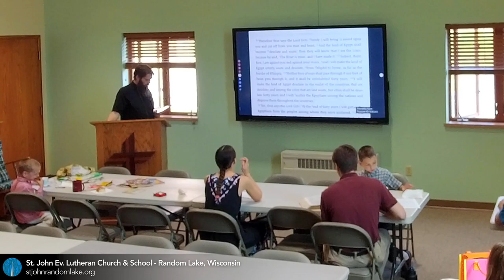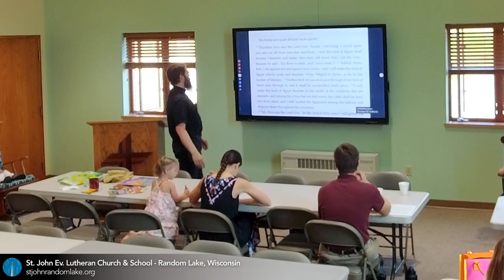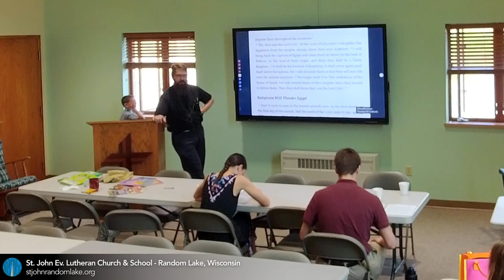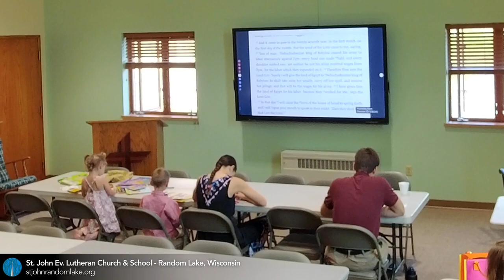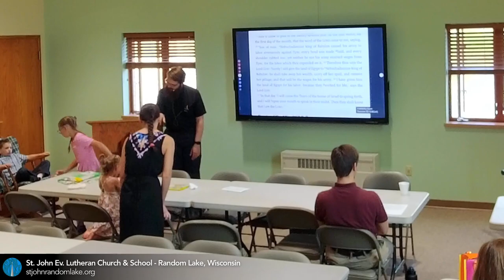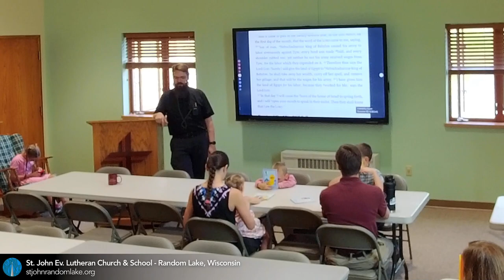Bible Study: Ezekiel 29 — July 2, 2023